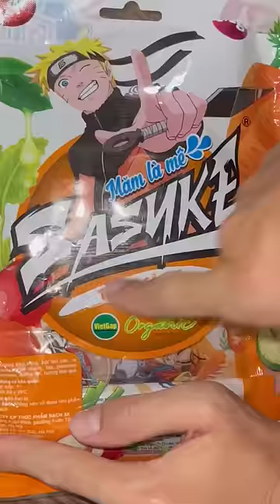Tứ đại đùi gà 4 vị của bác Tuyết Diamond như nào? - Đàm Đức Review